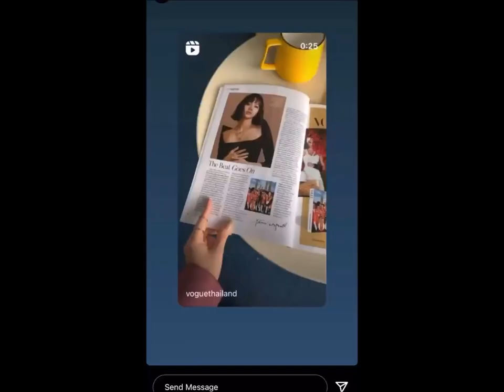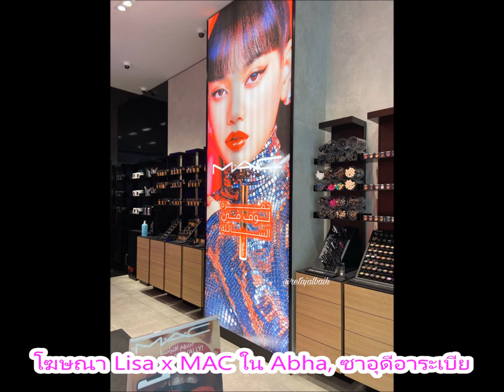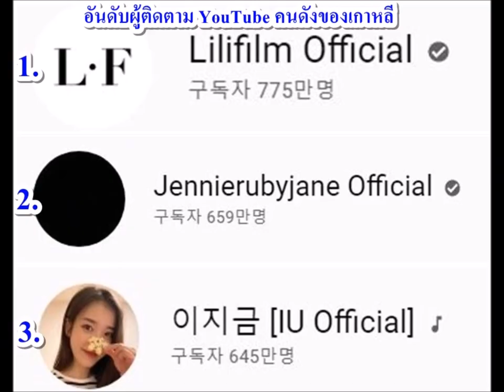ว๊าว..ทรงผมลิซ่าสไตล์..กำลังมาแรง..ที่เกาหลี และ Lisa x MAC ไปตีตลาด ตะวันออกกลาง (แขกอาหรับ)แล้ว